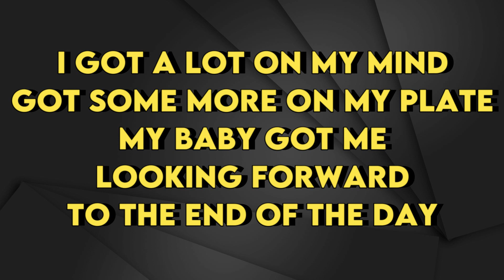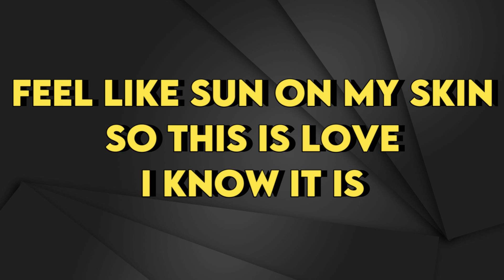JVKE - This Is What Falling In Love Feels Like - Karaoke Instrumental - Female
JVKE
This Is What Falling In Love Feels Like - Karaoke Instrumental
Key: D